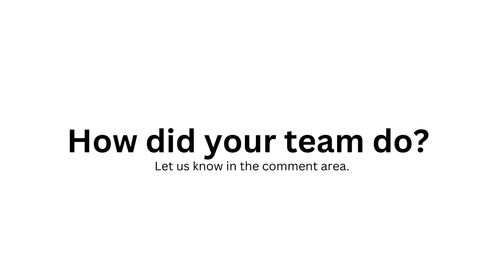2023 NBA Offseason Updates: All the Trades and Acquisitions You Need to Know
2023 NBA Offseason Update: All the Trades and Acquisitions You Need to Know

Get ready for all the thrilling NBA offseason action as we dive into the biggest trades and acquisitions of 2023! Join us as we explore the latest moves that are set to shake up the league.

In this video, we'll cover some notable deals, including:

Kyle Kuzma, the talented forward, agreed on a four-year, $102 Million Deal to return to the Washington Wizards, solidifying their roster for the upcoming season.

Khris Middleton, a key piece of the championship-winning Milwaukee Bucks, decided to stay with the team by agreeing to a new three-year, $102 million deal, ensuring their continued success on the court.

Fred Van Fleet, the sought-after free agent, made a significant move by agreeing to a new three-year, $130 million contract with the Houston Rockets, adding a dynamic presence to their lineup.

Tyrese Haliburton, the rising star, and the Indiana Pacers reached a monumental agreement on a five-year, designated maximum contract extension, potentially worth up to an impressive $260 million, securing their faith in his talent.

The Charlotte Hornets' All-Star, LaMelo Ball, is set to make a major impact after agreeing in principle to a five-year designated rookie max extension, potentially worth an astounding $260 million, solidifying his role as a franchise cornerstone.

These are just a few examples of the exciting moves that have taken place during the 2023 NBA offseason. Join us as we break down the details, analyze the implications, and share our insights on these game-changing transactions.